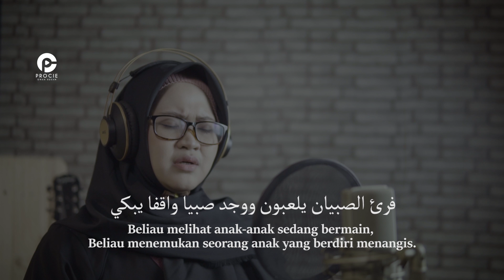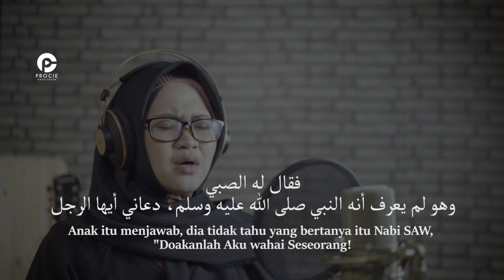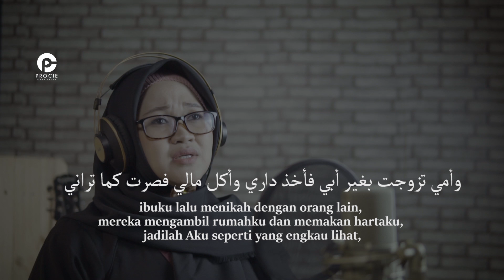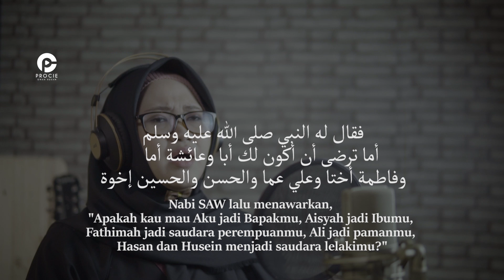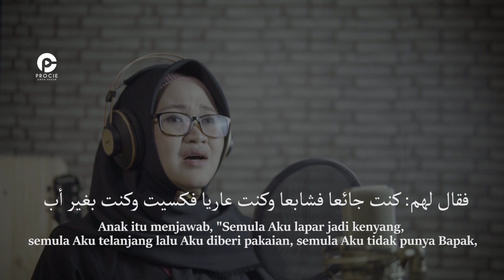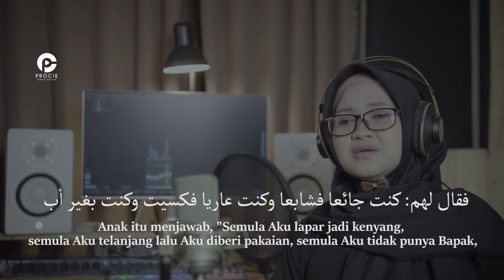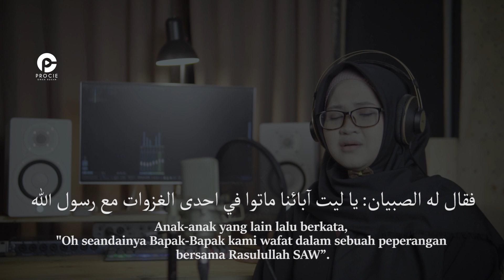Vira Choliq - Kisah Nabi dan Anak Yatim Menjelang Idul Fitri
Judul : Kisah Nabi dan Anak Yatim Menjelang Idul Fitri
Vocal : Vira Choliq
Violin : Moezlemlem
Composer : Iqbal Nusvantara
Video Musik by Procie Omah Rekam Yogyakarta